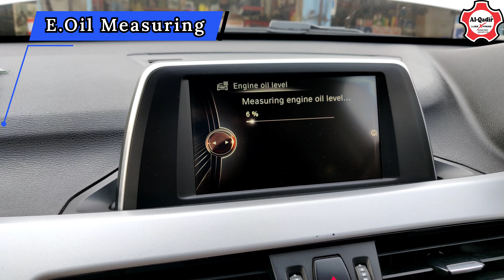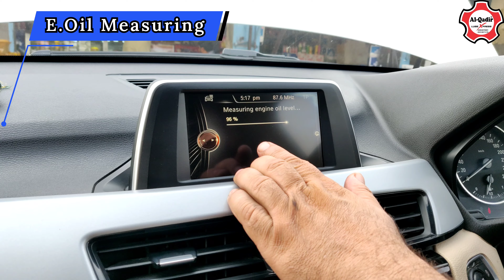How to Check Engine Oil level of BMW X1 2017 Model by (AL-Qadir Lube Xpress)bmw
BMW X1 2017 Model Engine oil , oil filter , air filter , break oil , Coolant , Auto Transmission Gear oil replacement service are available :

Available are :

Engine flush , Oil additive , Injunction Cleaner , Sonax Polish , Sonax Shampoo ,
Cosmic polish , Cosmic shampoo , WD-40 ,
Mothers Shampoo , Mothers polish , Glint ,
Formula 1 , Scratch Out , Key rings , 7CF ,
Microfiber clothes , Air fresheners , STP ,
areon gel , Turtle Wax , Tyre Wax , Leather Wax , Battery water , Coolant , Break Oil , Etc.

Bikes Cars Trucks oils are available ,

Fully synthetic API SN plus and API SP
0W16_0W20_0W40_5W30_5W40_5W50.Etc.

Diesel engine's Oil are available ,

Industries Oils are available ,

Best Quality of (AL-Qadir Lube Xpress)

((((Quality is our core value))))

Since 1995 :

Owner :
Abdul Rasheed Rashid Butt
M.Faisal Butt

Address :
273 Ravi Block Allama Iqbal Town Lahore Pakistan ,